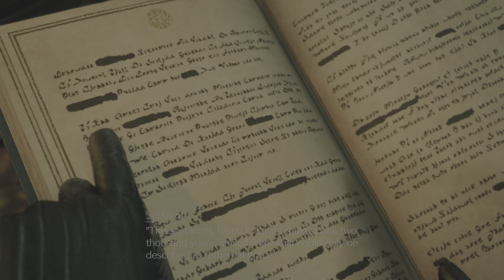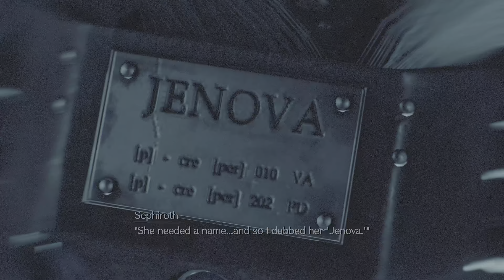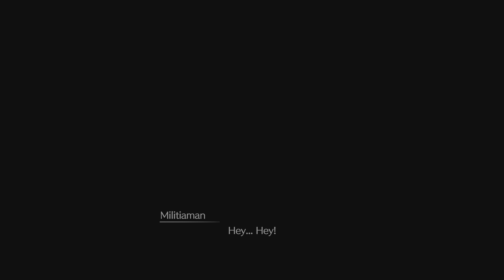FINAL FANTASY VII REBIRTH Walkthrough Part 3 - Fallen Angel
What is up, What is up, What is up guys we are back with one of the most anticipated games of the year Final Fantasy 7 Rebirth. I have been personally very excited for this title and am amped to bring it to you as fast as possible. We are going to see the fall of a hero. Don’t be afraid to leave a comment in the comment section down below and let me know how you feel about the game.